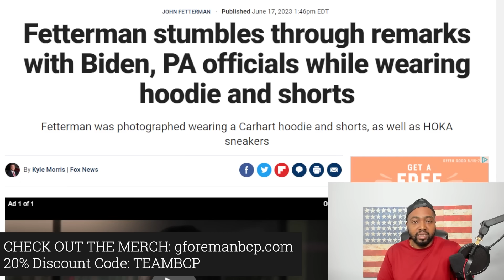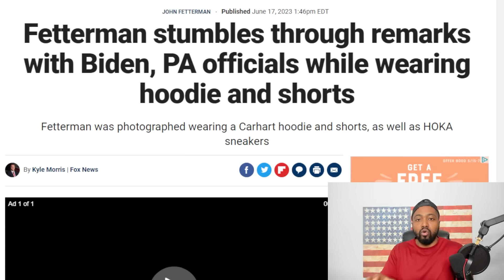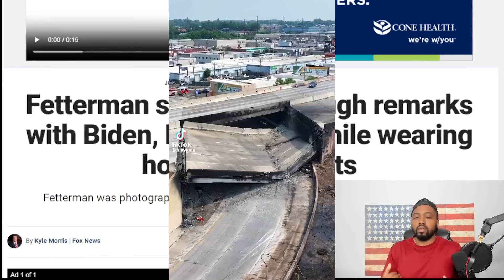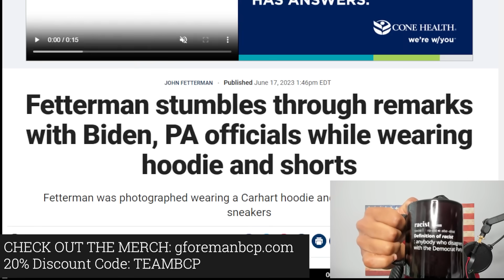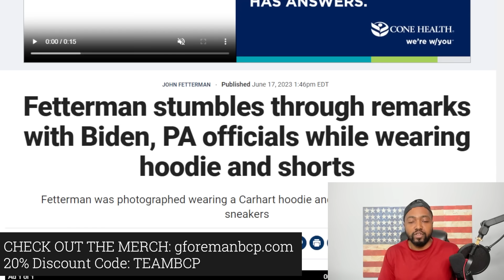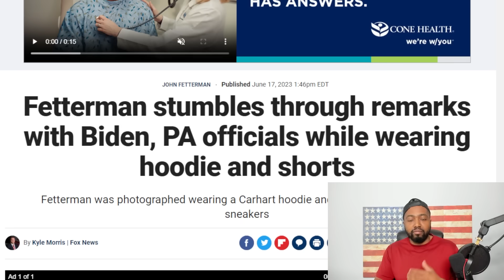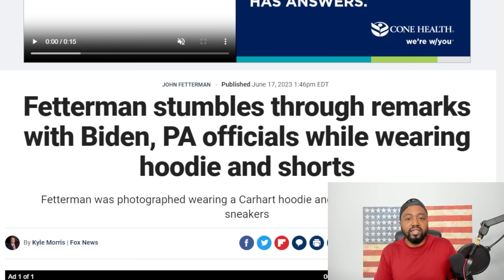John Fetterman Has Mental Struggle Session With Joe Biden At Disaster 'No Brainer' Press Conference!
Sen. John Fetterman, D-Penn., raised eyebrows after he made rambling, almost incoherent remarks about an elevated highway collapse in Philadelphia, Pennsylvania, this week.

When asked to speak about the accident during a U.S. Senate Environment Committee hearing Wednesday, the freshman senator appeared to stutter, repeat the name of the roadway three times, and then, with difficulty, mention the significance of the problem.